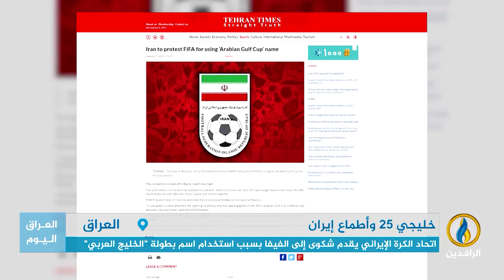تقرير إخباري.. اتحاد الكرة الإيراني يقدم شكوى إلى الفيفا بسبب استخدام اسم بطولة "الخليج العربي"